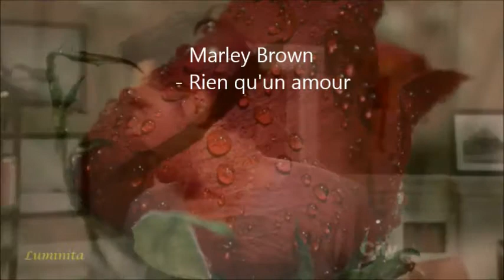J'ai mis des fleurs entre tes bras...